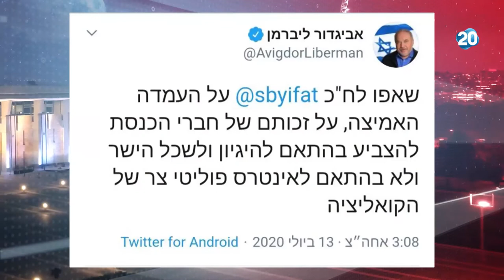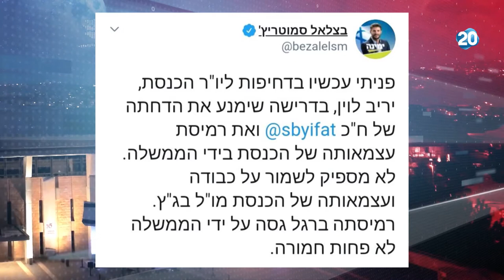זמן כנסת | 13.7.2020 | התכנית המלאה